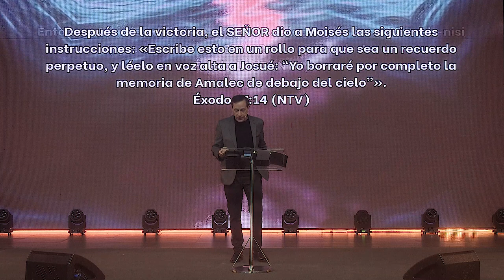Pr. Sergio Belart - Domingo 27-06-21